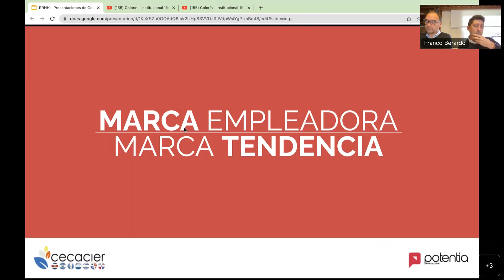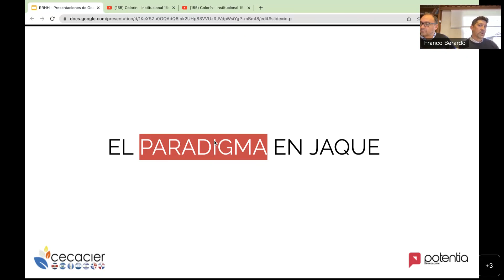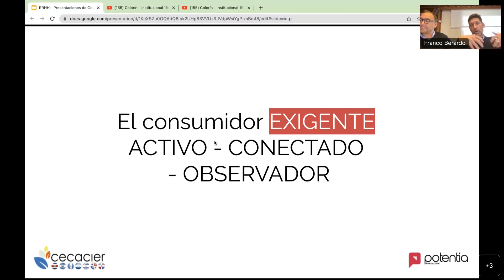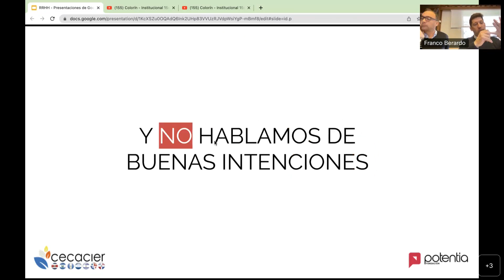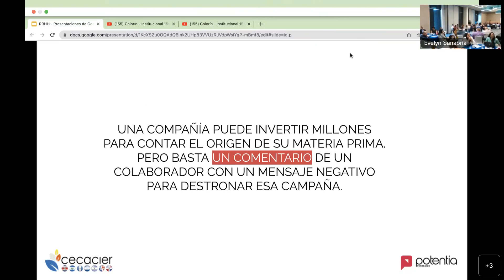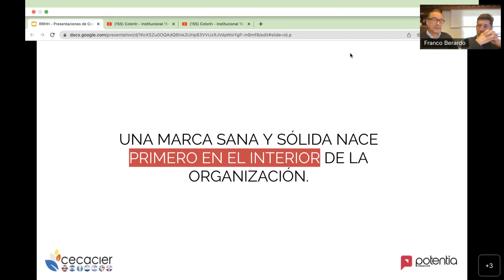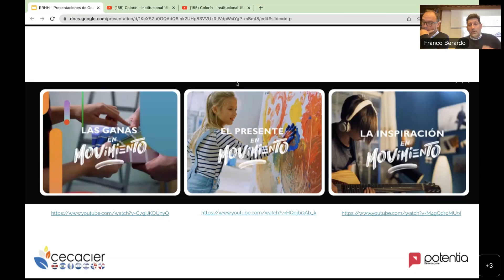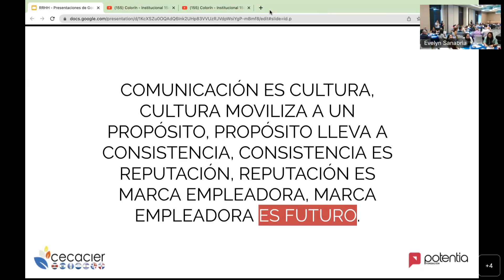MARCA EMPLEADORA - MARCA TENDENCIA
Escucha esta conferencia y entérate de qué trata Luego cuéntanos qué te pareció .